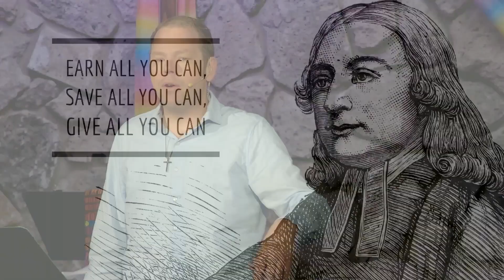“Gifts” // “Love Like Jesus” - Week #3 // November 5, 2023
In the third week of the “Love Like Jesus” sermon series, Pastor Jeremy Scott looks at giving and how the Christian Faith has grown from the gifts we have given.

CONNECT WITH UMC JOHNSTOWN